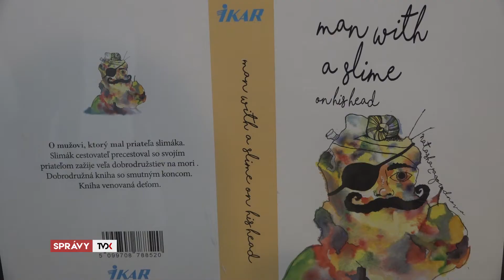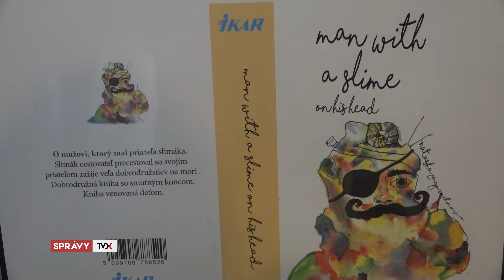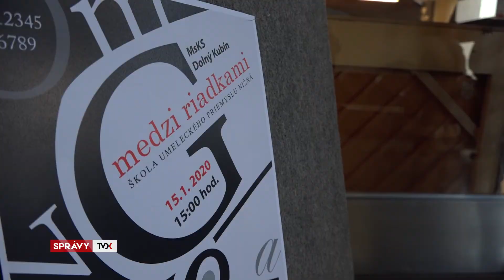Krátke správy: pomôžme Škrabalke vyhrať šachy, študenti vystavili obálky kníh, mladá atletická nádej